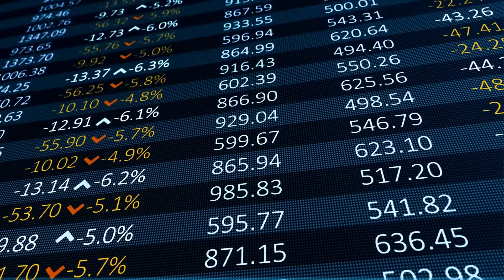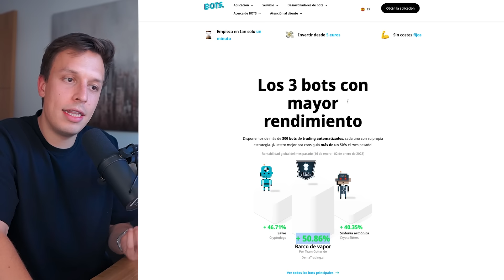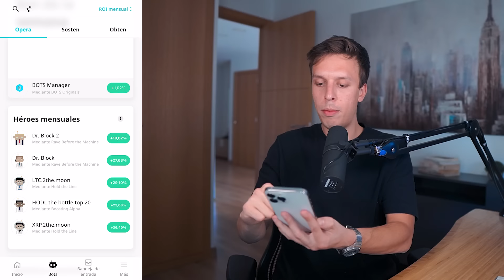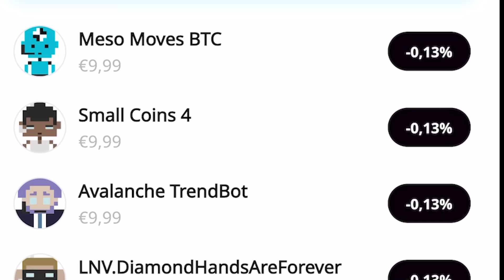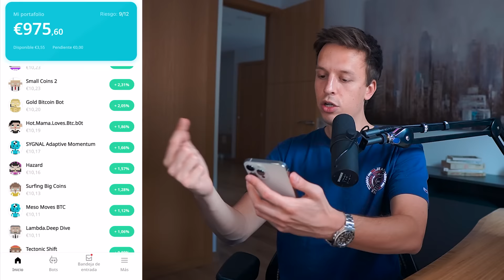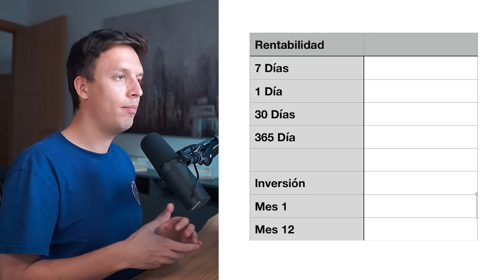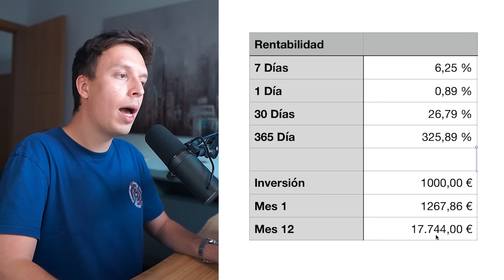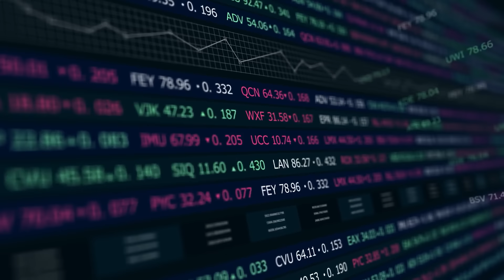Pruebo 100 Bots De Trading Para Encontrar El Más Rentable